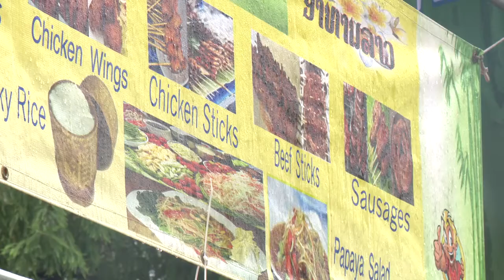Dragon Boat Kite and Lantern Festival 2018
The 2018 Dragon Boat Kite and Lantern Festival has come and gone.  Although it was a soggy start, it finished with a bang, because great racing, great food and great entertainment highlighted the afternoon.  Susan Kamyab attended again this year and has this report on the wonderful “other things to do” at this special event.  For more stories like this one, watch About Towne on ICTN.